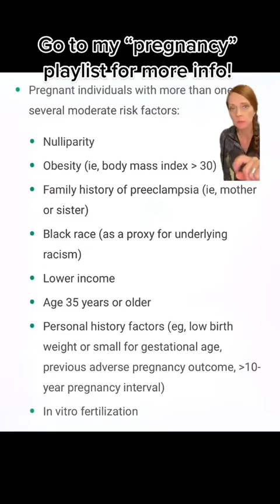Do I need to take baby aspirin to prevent preeclampsia?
I discuss the recommendations for taking baby aspirin for the prevention of preeclampsia for black & brown pregnant patients.